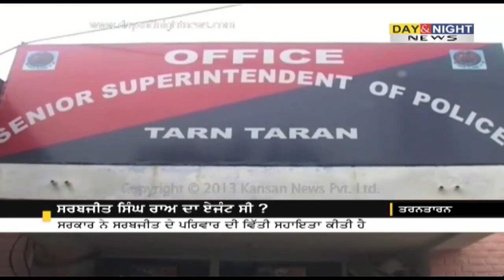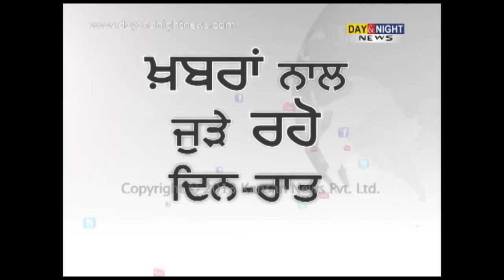ਸਰਬਜੀਤ ਸਿੰਘ ਰਾਅ ਦਾ ਏਜੰਟ ਸੀ ?